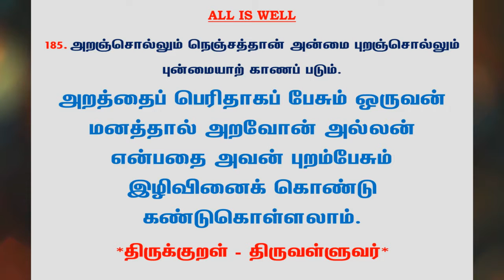#602 | தினம் ஒரு திருக்குறள் - குறள் 185 | Kural 185 - Daily One Thirukkural